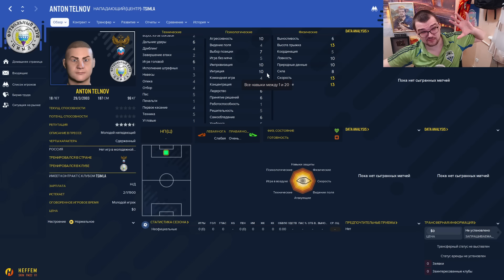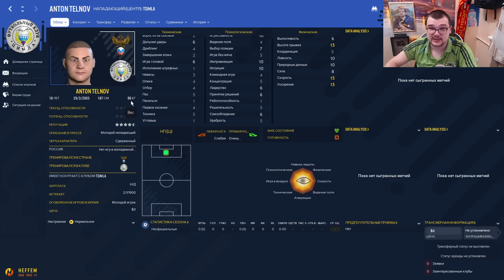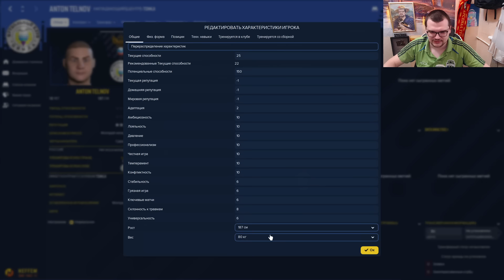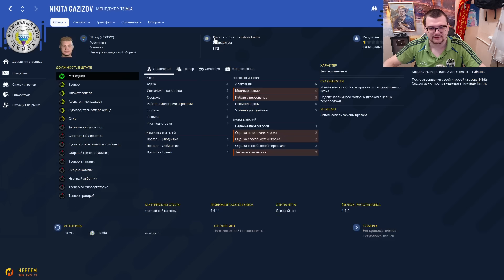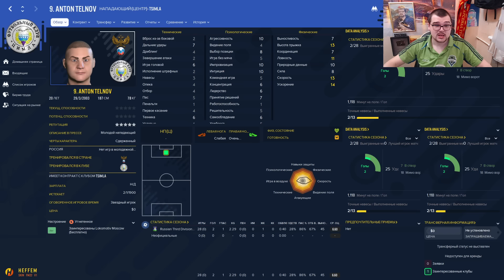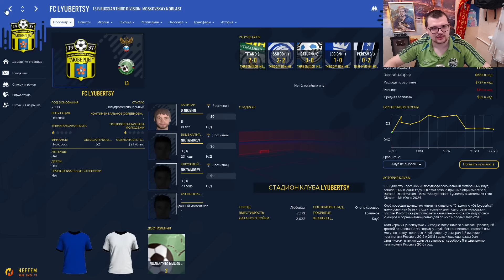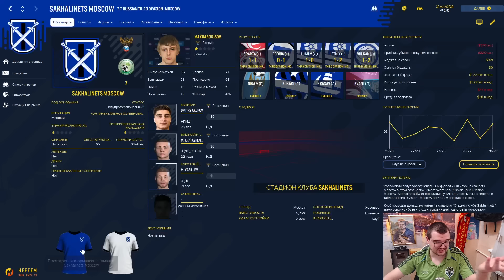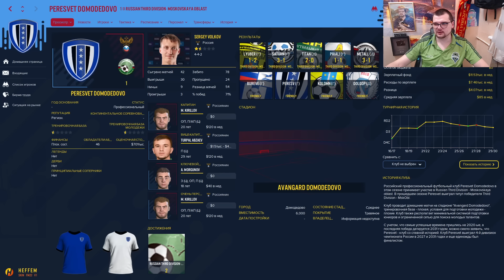СОЗДАЛ СЕБЯ В FM 2022 И ПРОМОТАЛ ВСЮ КАРЬЕРУ FOOTBALL MANAGER 22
CHEIZ даст 25к